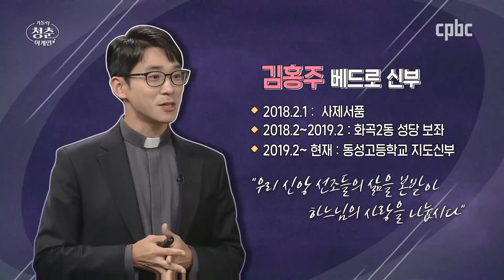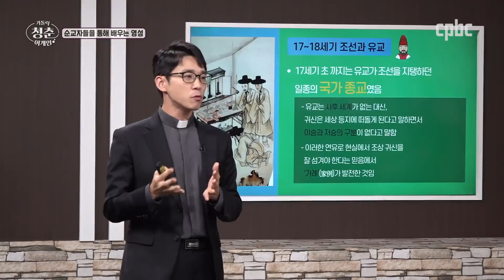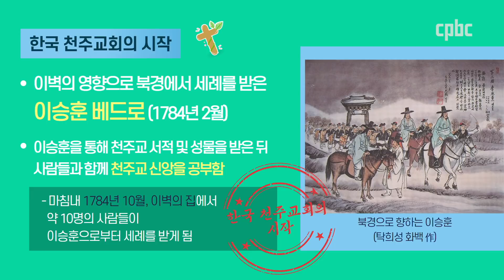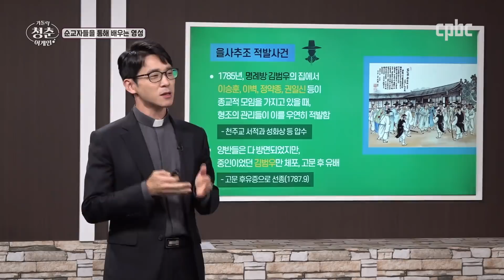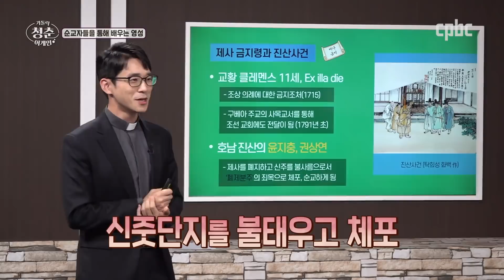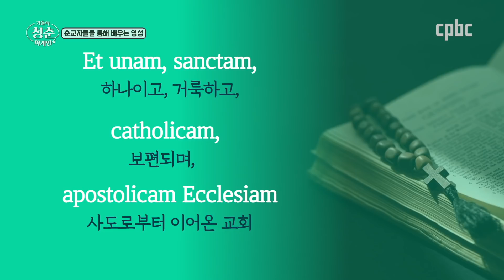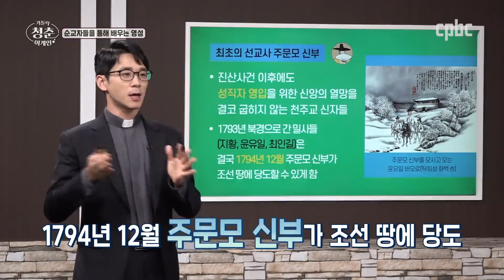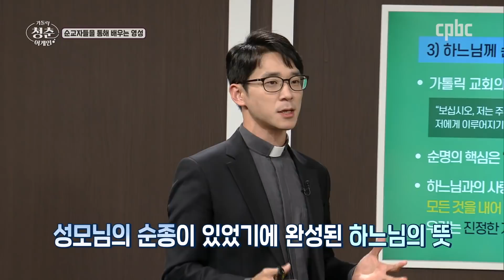김홍주 베드로 신부가 들려드리는 한국 신앙선조들의 순교영성 | 가톨릭 청춘어게인 | 순교자성월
[가톨릭 청춘어게인] #12. 초기 한국 천주교를 통해 배워보는 영성

순교자 성월을 마무리하면서
다시 한 번 순교자들의 영성을 통해 배우는 시간을 마련했습니다.
동성고등학교 지도신부인 김홍주 베드로 신부님과 함께
뜻깊은 시간을 보내시길 바랍니다.

*목차
00:00 - 1) 김홍주 베드로 신부 소개
02:00 - 2) '성월'이란?
03:48 - 3) 한국 천주교회의 시작
10:42 - 4) 한국 천주교의 위기
14:14 - 5) 유교와 천주교의 갈등문제 - 제사
19:15 - 6) 첫 순교 후의 조선교회의 모습
22:35 - 7) 순교자들을 통해 배울 수 있는 점

방송선교ARS후원 :
후원문의, 매일미사 지향 신청 : 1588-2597
카카오톡 플러스친구 : cpbc TV